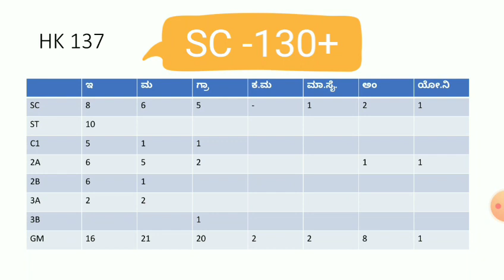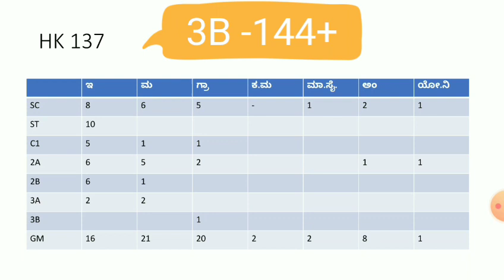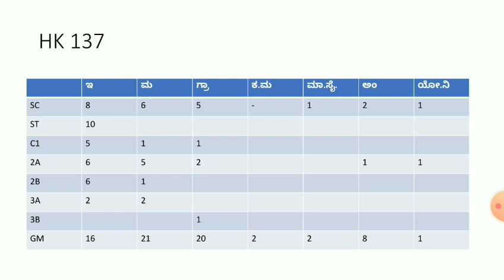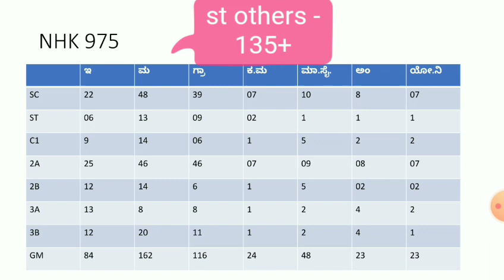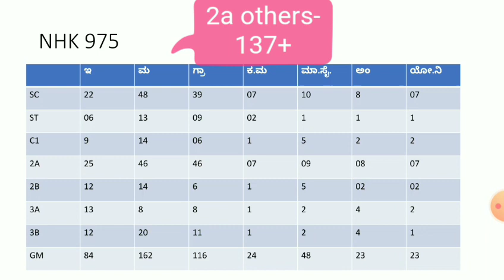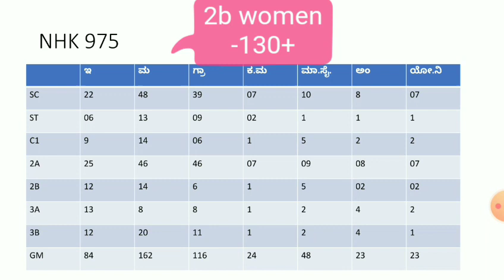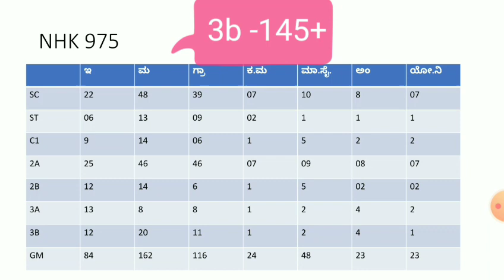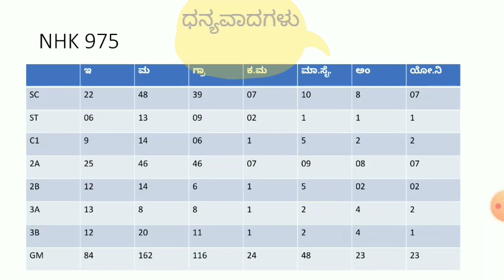expected cut off marks for fda 2021 Fda result.kpsc Fda cut off Marks. ಎಫ್ ಡಿ ಎ ಕಟಾಫ್ ಅಂಕಗಳು vali R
expected cut off marks for fda 2021 Fda result.kpsc Fda cut off Marks. ಎಫ್ ಡಿ ಎ ಕಟಾಫ್ ಅಂಕಗಳು vali R namaste Karnataka,ನಮಸ್ತೆ ಕರ್ನಾಟಕ ವಲಿ ಆರ್ ಹಿರಿಯೂರು